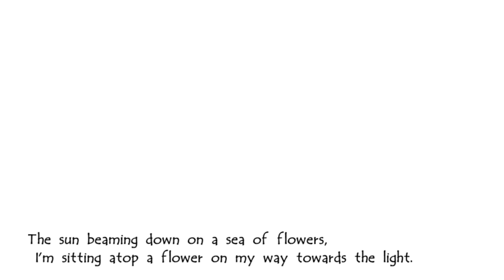DIY Paper Quilling -Christmas Card - Easy & Simple Christmas design 07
It's a long time no uploading new videos. The Christmas is coming, so i continue to make the quilling works for all of you.
Please share to your friends and let more people can learn it , if you find it is useful. My Facebook